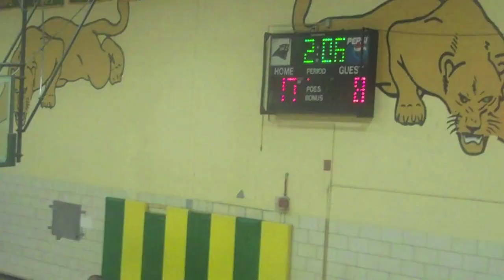Parkdale Vs Flowers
Marcellus Gail #3 Goes For 19 In A Loss. Charles Cooley #1 Goes For 25. They Will Take On Bladensburg 12/13